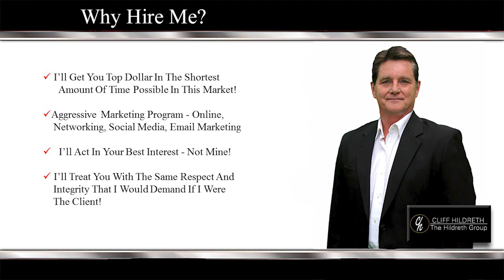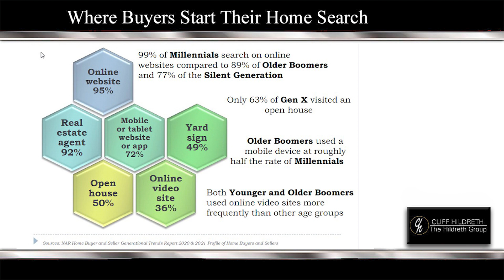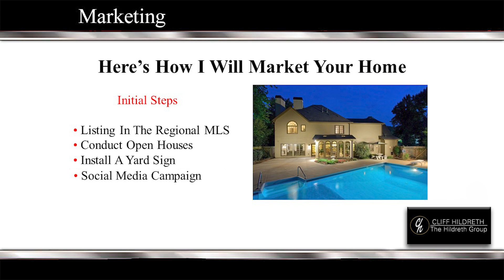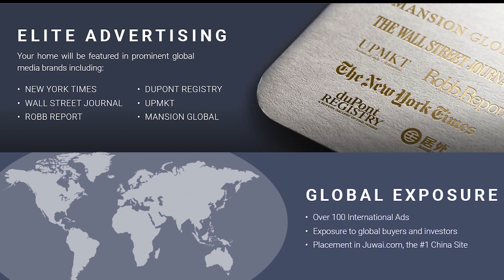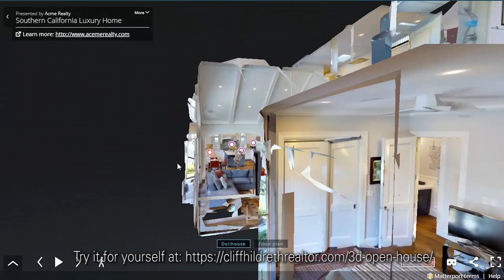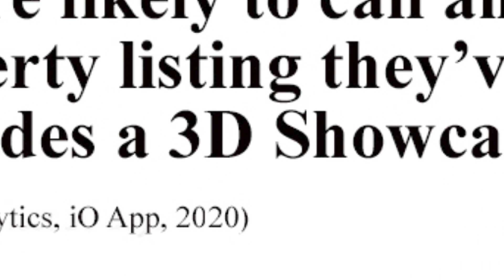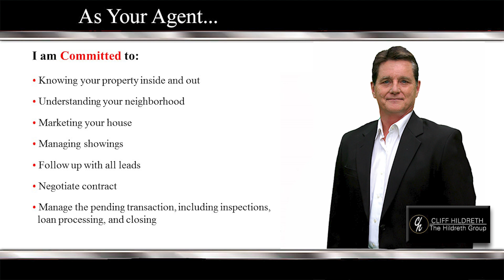Listing Your Luxury Home For Sale-Houses For Sale In Los Angeles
Selling a luxury property is not like selling the normal home. There's a lot of extra knowledge and understanding of the market and High Net Worth individuals necessary. Check out my Luxury Listing Presentation to see how I get it done!